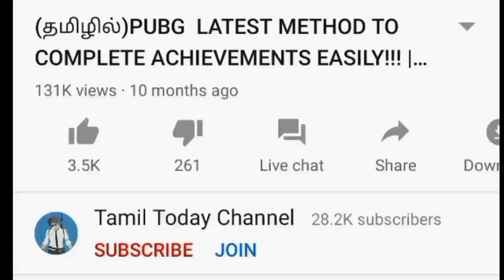Bad News 😫😭 Pubg mobile permanently Banned in india | No more unban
Is pubg ban permanent now?